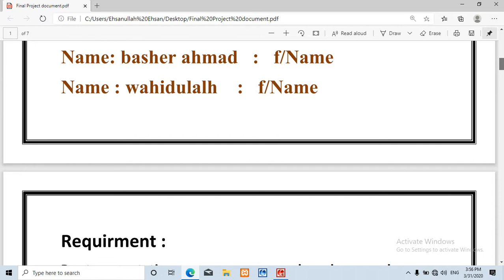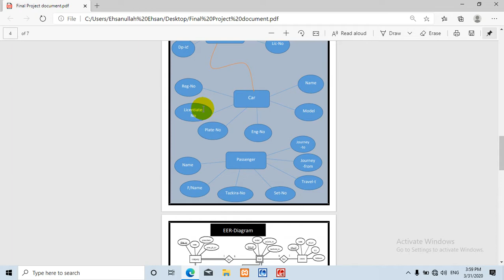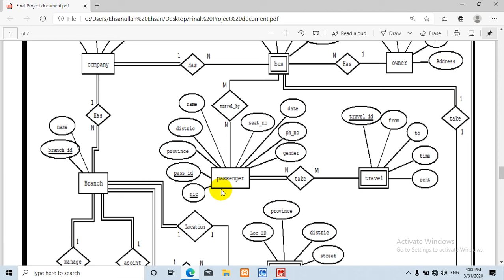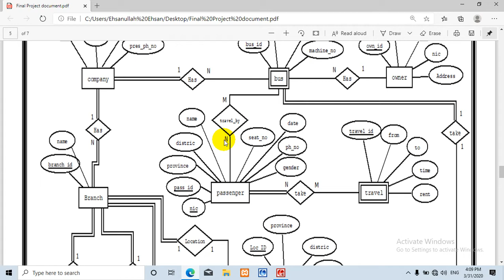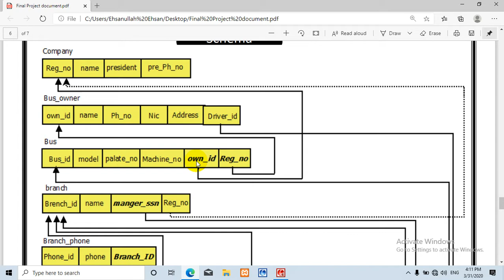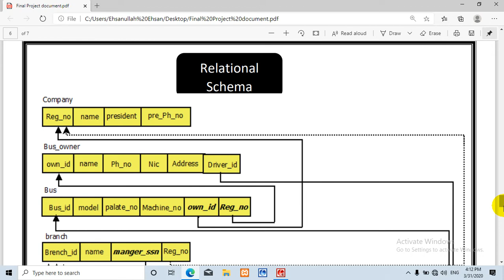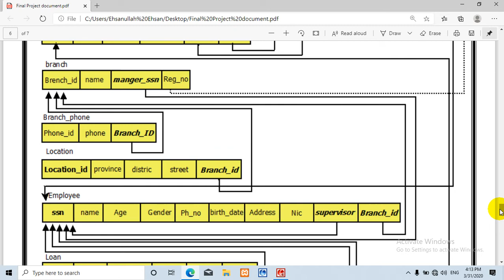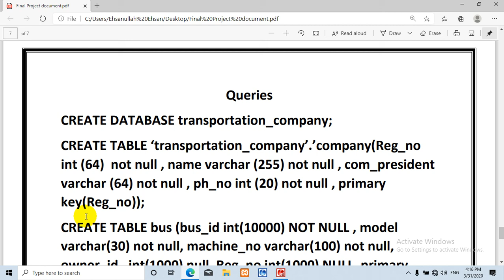bus transportation company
in this tutorial we will discuss about bus transportation company requirment ER-Diagram and relational schema